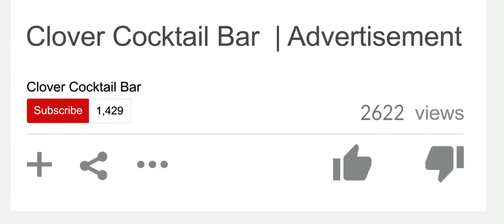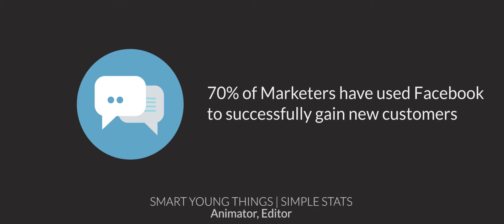Jordan Lee | Media Showreel 2016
This is my latest showreel, focusing as a cinematographer. I do hope you enjoy.

Many Thanks to Dexter Britain for his music.